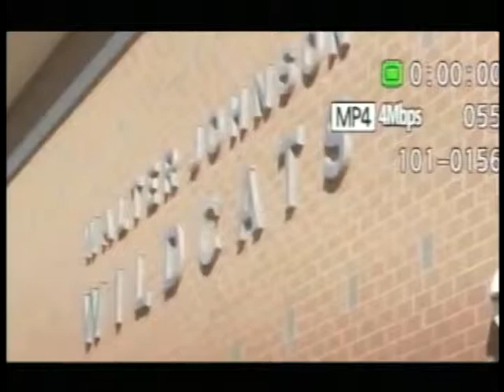November 12th, 2013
WJNN